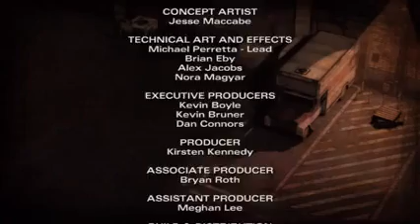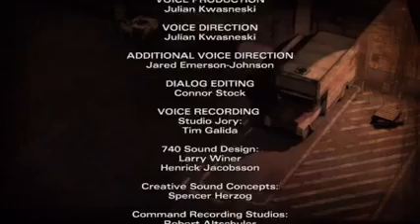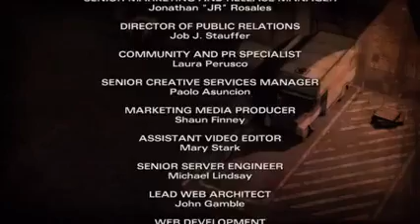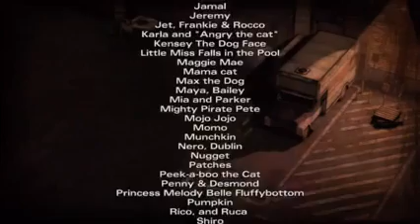23 The Walking Dead Game HD PS3 Walkthrough Episode Three In Harms Way 7 7 Next Time On Wolfe